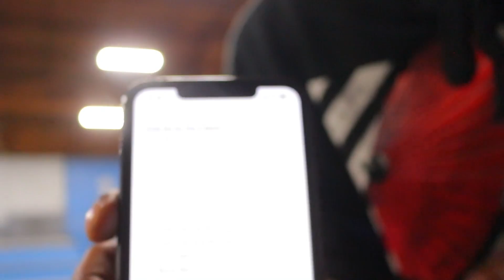GLO DID THIS TRICK AND NO ONE ELSE HAS!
Glo takes to the hip to try a trick he has never done before. To be quite honest, we don't know if we've ever seen this trick before! A Nollie Hardflip 180? Nollie Backside Big Flip? Whatever this trick is, let us know! Have you ever seen it!?

Join the Braille Army and put yourself on the World Skateboarding Map!

Get the best skateboarding lesson plan ever made - Skateboarding Made Simple

Submit your video for a free Skate Support!